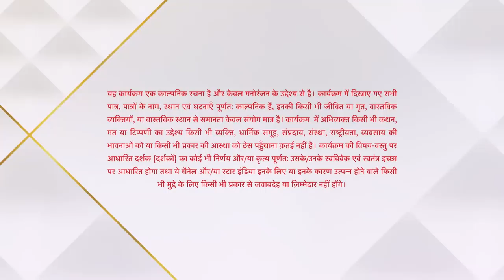ये है चाहतें | Preesha's Mother is in Worry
Yeh prem kahani hai famous hot-shot rockstar, Rudraksh Khurana aur gynaecologist Dr. Preesha Srinivasan ki. Rudra aur Preesha hain ek doosre se bohot alag par unka maqsad hai ek. Saransh Rudra ke bhai, Rajiv aur Preesha ki behen, Mahima ka beta hai. Saransh ki khatir karte hain Rudra aur Preesha shaadi. Saransh hamesha se hi tha Rudra ka fan aur ab mil jata hai ussey ek naya rishta. Preesha aur Rudra karte hain poori koshish Saransh ko ek behtar zindagi dene ki. Waqt ke saath saath, inn dono ka fake romance badal jata hai real love mai. Inke dushmano ki kami nahi hai joh karte hai plans inhe alag karne ka par honge woh hamesha naqaamyaab. Kyunki Rudraksh-Preesha ka pyaar hamesha jode rakhega dono ka, chaahe aaye aandhi ya toofan.